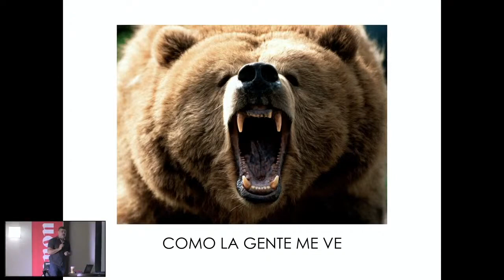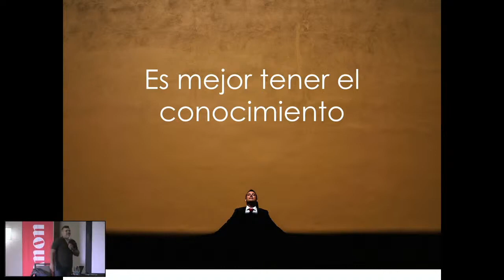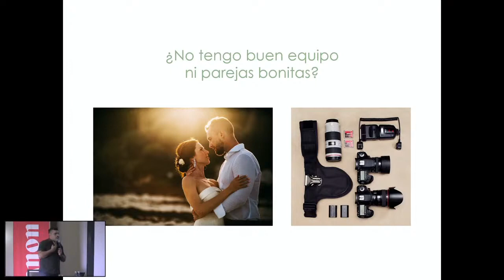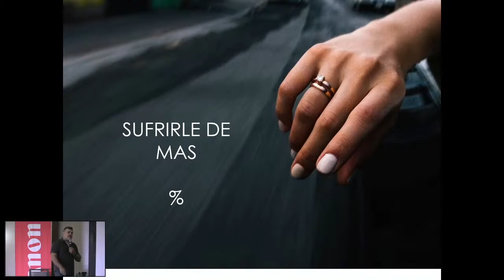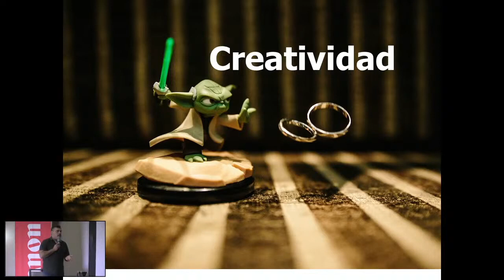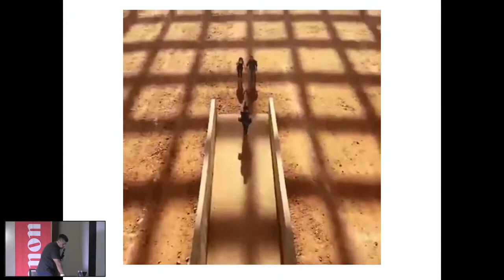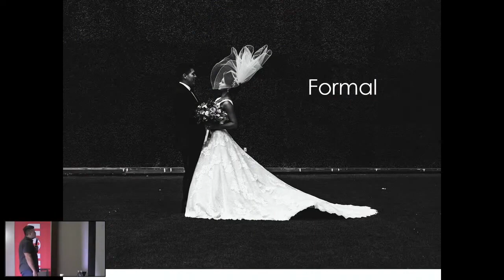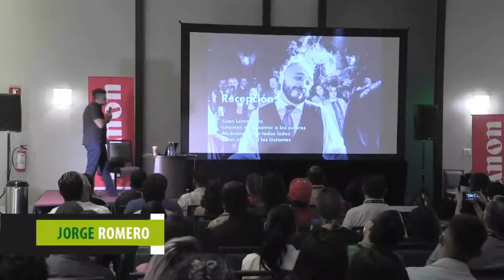Conferencia Foto Tour Canon: Jorge Romero, retrato en situaciones difíciles